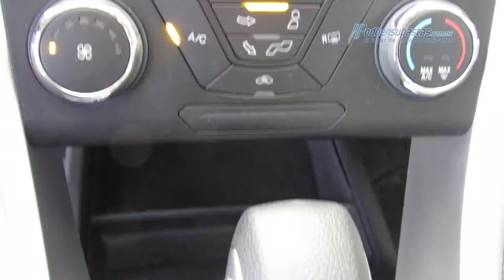Ford - Fusion 2014 - ER124957